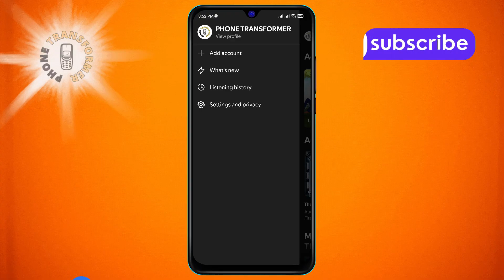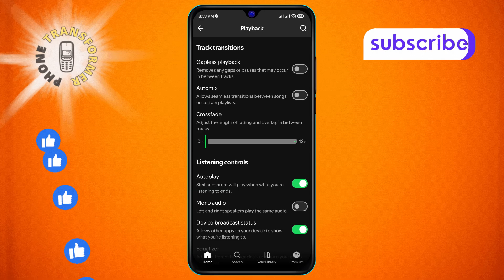How to Turn off Automix on Spotify Playlist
Automix is a Spotify feature that seamlessly blends songs in your playlist for an uninterrupted listening experience. While it can be enjoyable, you might prefer to listen to your songs without automatic transitions. If you're looking for a way to enjoy your music the way you want, this video will show you how to turn off Automix on Spotify Playlist. The step-by-step solution can be found in this video.

- Disable Automix feature on Spotify
- Customize Spotify playlist settings
- Stop automatic song mixing on Spotify
- Turn off crossfade in Spotify
- Manage Spotify playback options